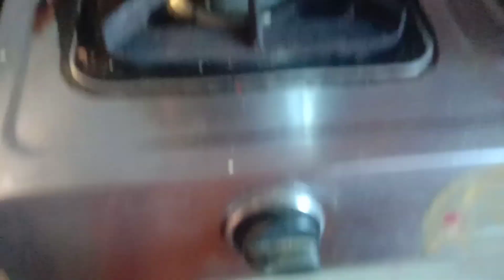festival Special || రెండు వంటకాలు ||నువ్వుల మురుకులు చెక్కలు@nagamanishankarcookingchan1695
festival special ఓకే పిండితో రెండు వంటకాలు నువ్వుల చెక్కలు నువ్వుల మురుకులు